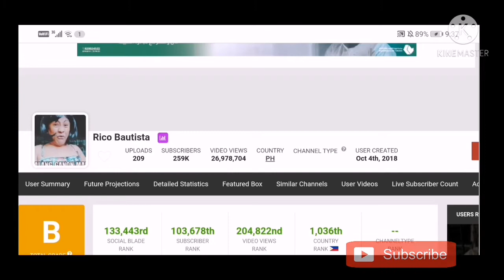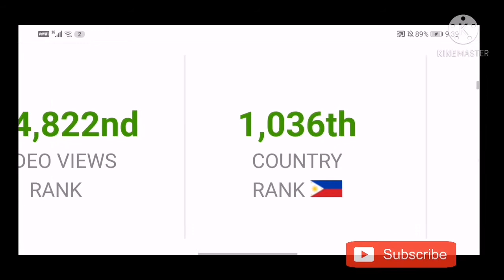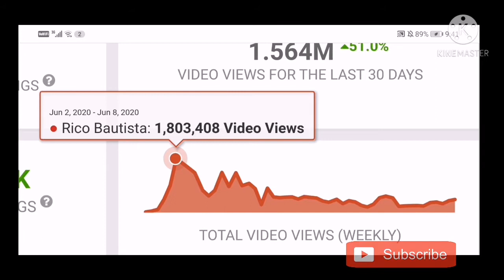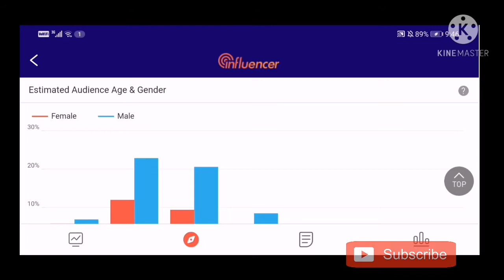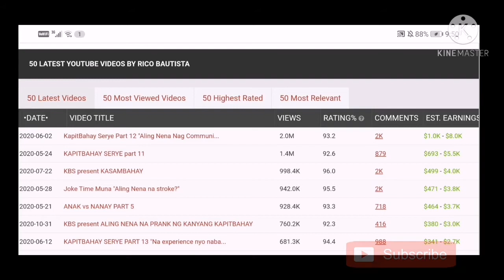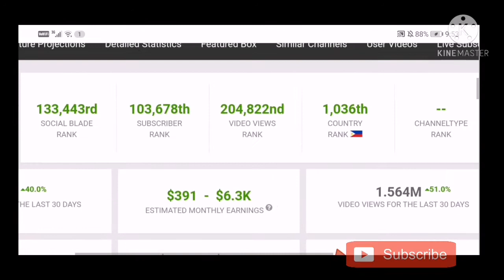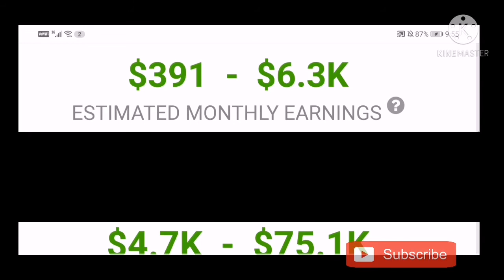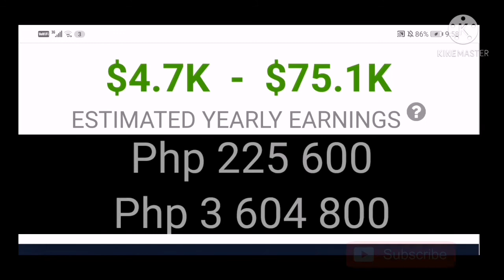RICO BAUTISTA /ALING NENA - YOUTUBE SAHOD - MAGKANO BA ANG YOUTUBE SAHOD NI RICO BAUTISTA/ALING NENA